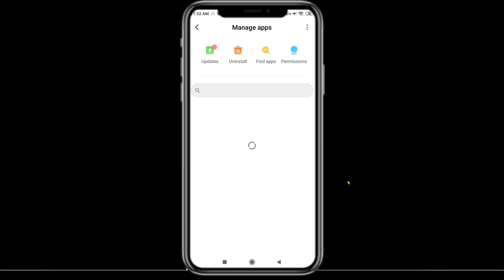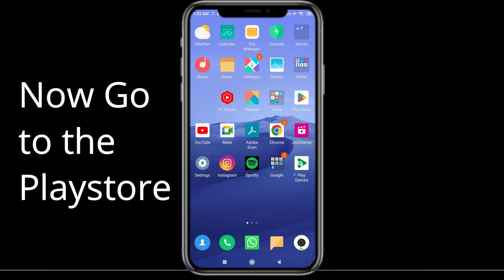Fix V4 App Keeps Stopping | V4 App Crash Issue | PSA 24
In this video you will learn How To Fix V4 App Keeps Stopping | V4 App Crash Issue in Android & iOS  . If you are facing same problem in your android mobile phone then it will help you to get rid of this issue.
So, let's Fix V4 App Crash Issue.

tch?v=Fy2jzBy9iXM&t=12s